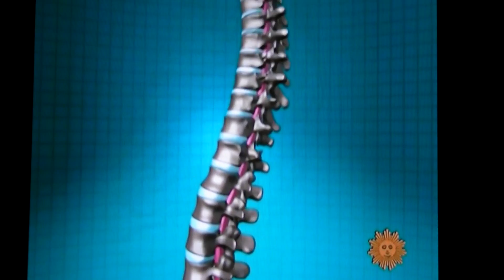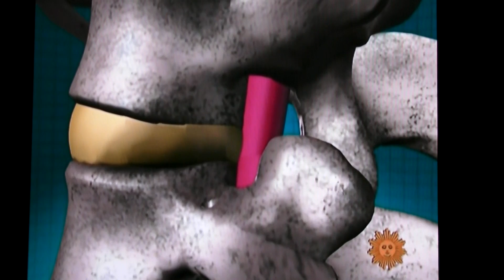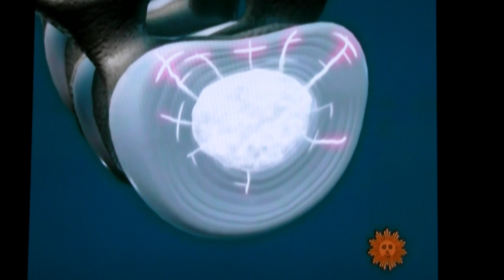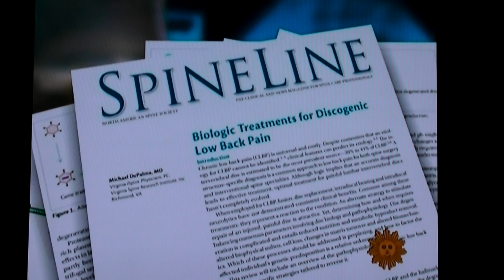Kevin Pauza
Dr. Kevin Pauza developed a minimally non-invasive procedure correcting and promoting natural healing of damaged, traumatized intervertebral discs. His procedure is currently in Phase III Clinical Trials by the FDA for acceptance.

Patients benefiting have back pain alleviated by the sealing of painful disc disruptions, reducing inflammation, and re-establishing collapsed discs to promote re-growth of degenerated tissue.

A Special Thank You to the people of CBS Sunday Morning for their attention.